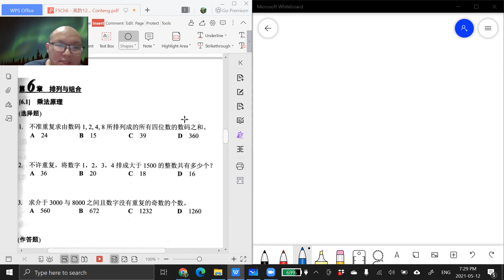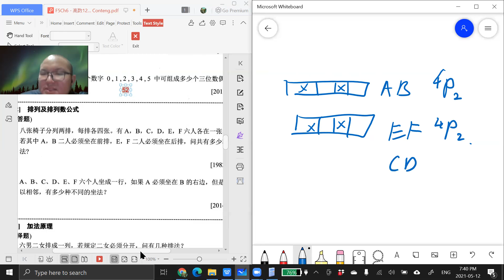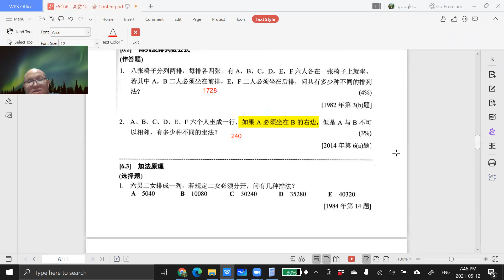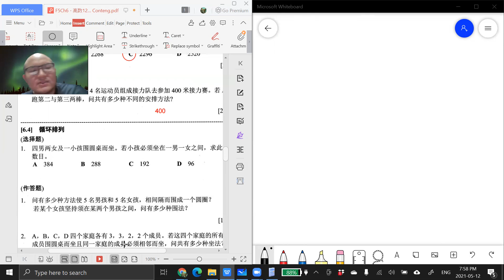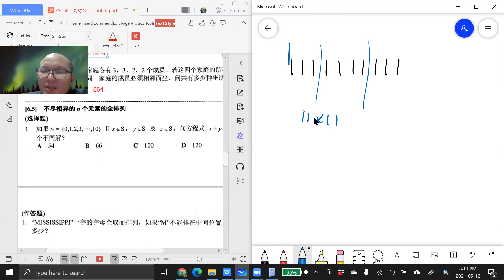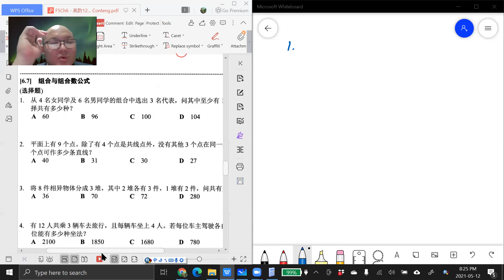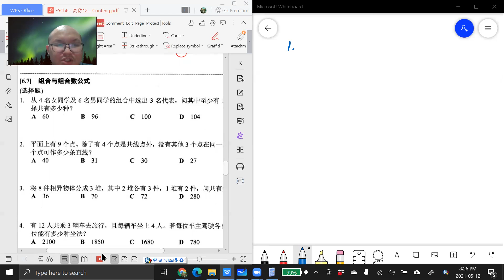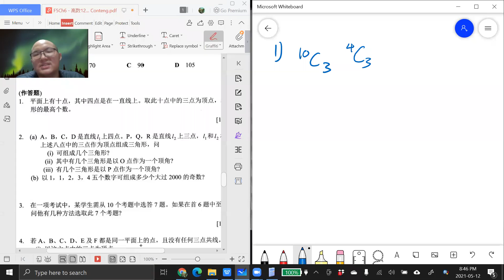2021 05 12 《停课不停学》 高二理数学第6章Part4